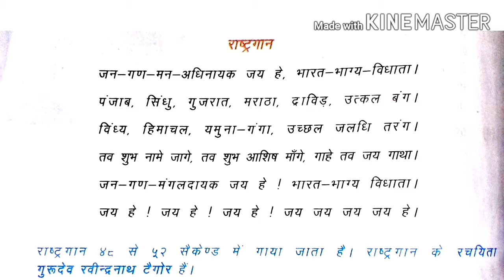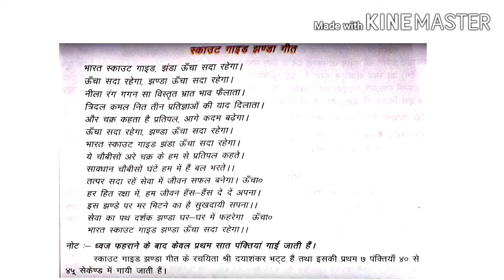This video make flag design and honours and flag hosting ( in Hindi )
This video make flag design and honours and flag hosting.
This video topic scouting and guideing prayer and flag song.

Presented by :-
Manus kasera
Anuj kasera